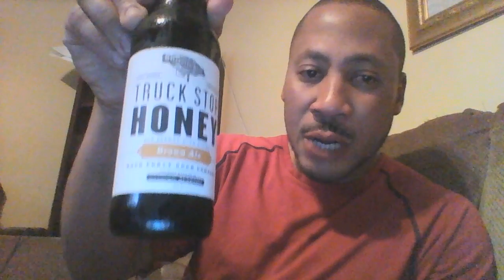Back Forty Truck Stop Honey Brown Ale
An English Brown Ale style. 6% ABV. Back Forty Beer Company. Gadsden, AL.